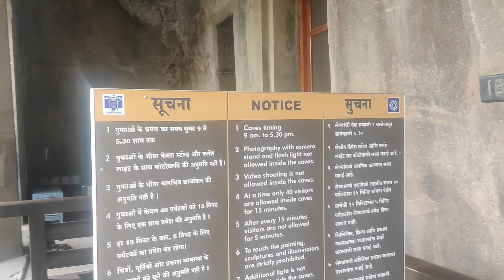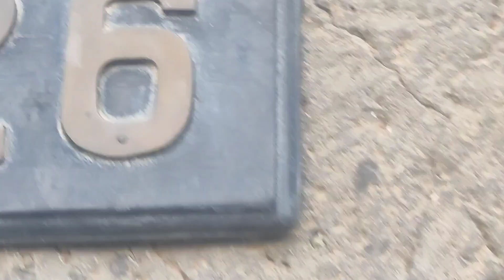Ajanta Caves | अजिंठ्याच्या बुद्ध लेण्या | जागतिक वारसा स्थळ